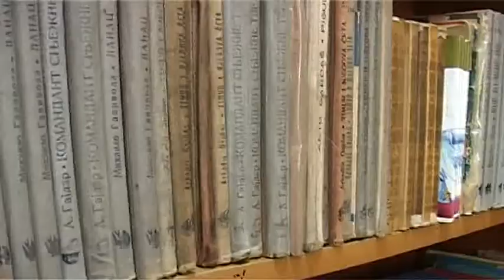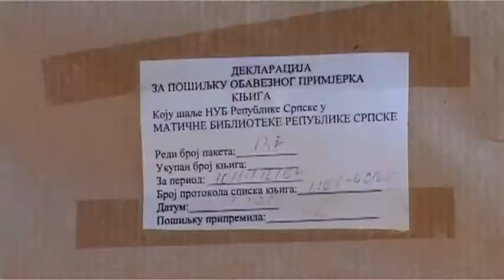Недостатак просторија у Библиотеци